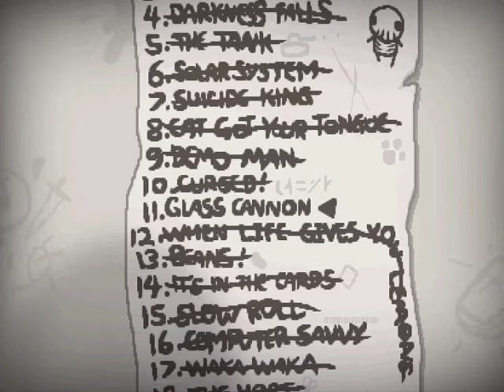Let's Play The Binding of Isaac: Rebirth part 65/73: Auto Turret Awesomeness